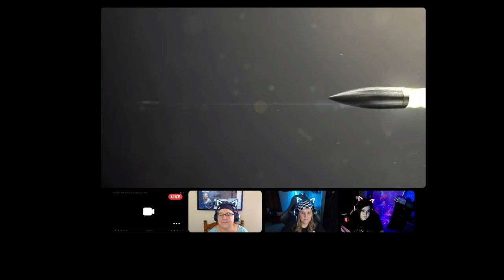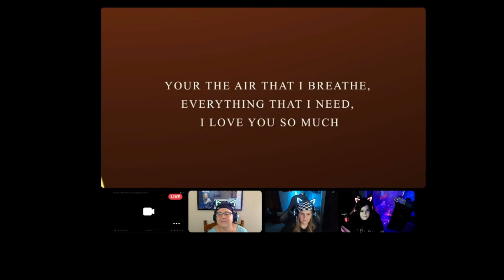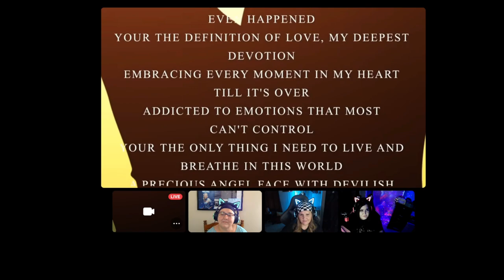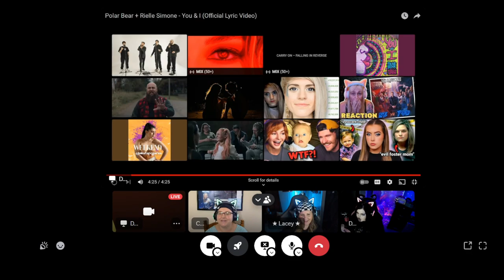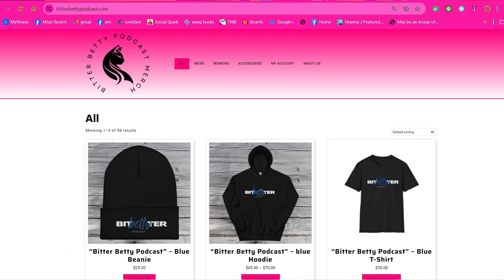HOG WEEK!!! @polarbear902 and Rielle Simone - You and I